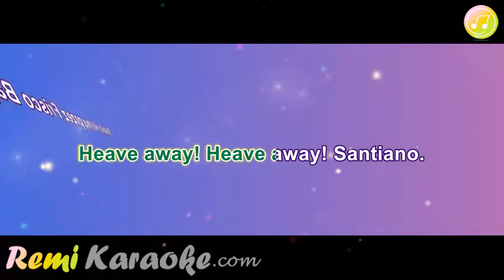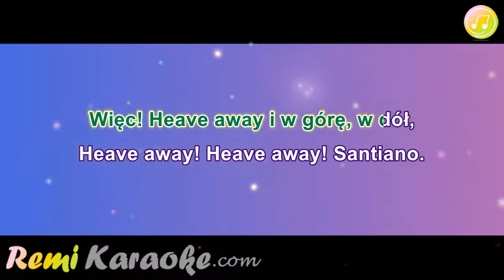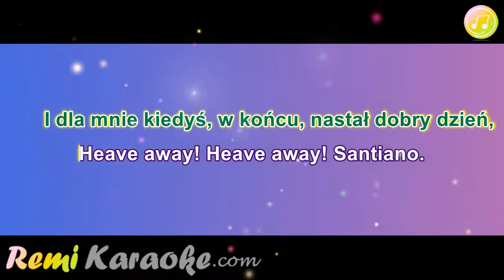Mechanicy Szanty - Heave Away Santiano (karaoke - RemiKaraoke.com)